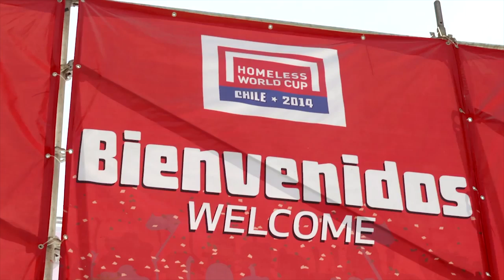"Homelessness Is Not Who We Are, We Can Change It!" USA Goalkeeper Ricardo Delgado | Throwback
We take a look back at this inspirational interview with USA's goalkeeper Ricardo Delgado, from the Homeless World Cup in 2014!